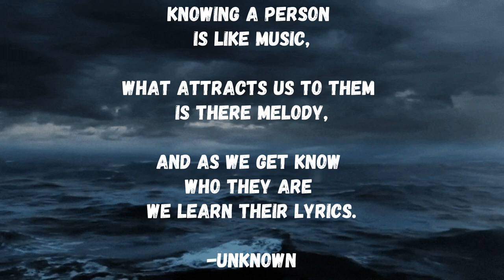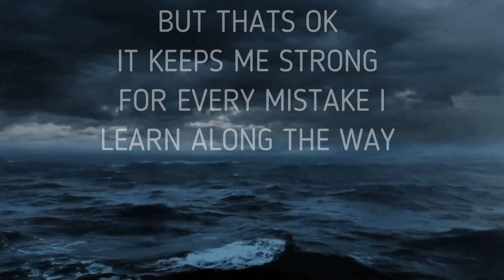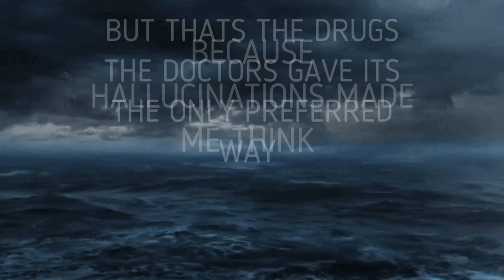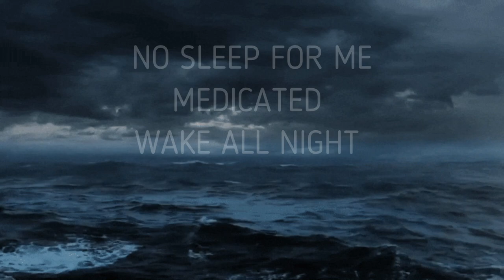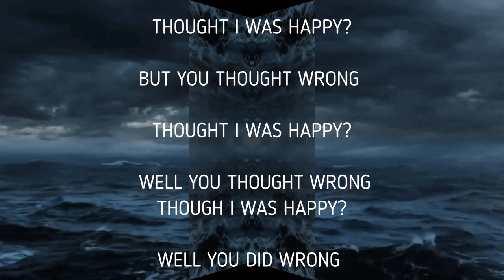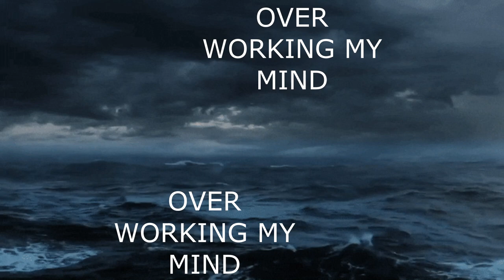You Thought Wrong By : Greg Gjerde (Produced By : JCBeats.)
I hope many people out there can relate, because trust me your not alone !! Stay amazing never give up and as always believe in yourself

 The Greg Gjerde Experience has only just begun!!